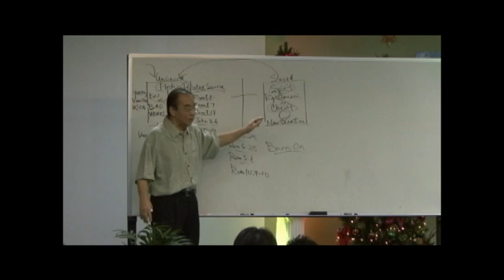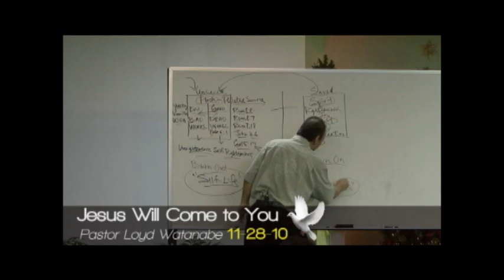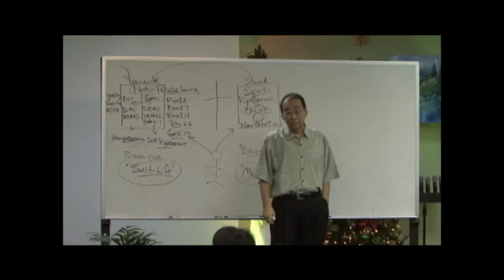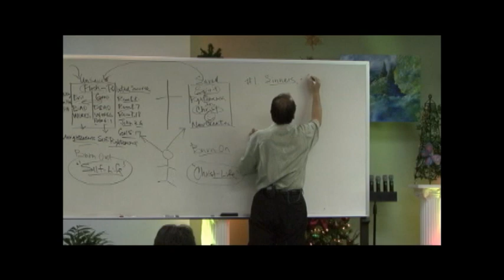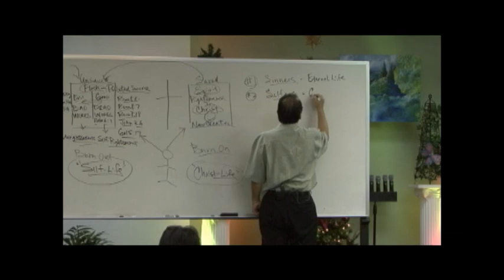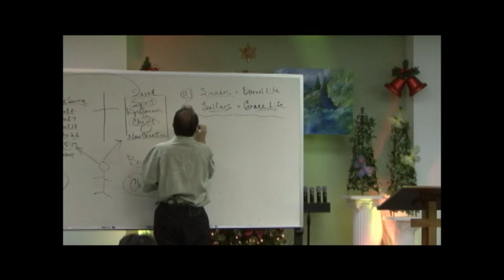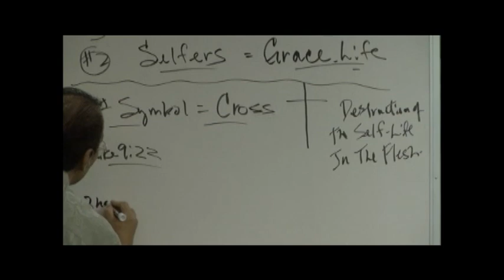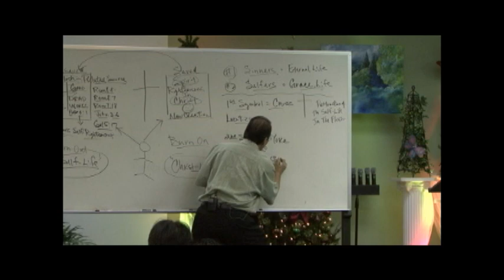11 28 10 Jesus Will Come to You Pastor Loyd Watanabe Pt3